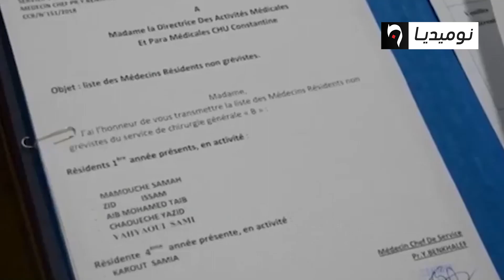الأطباء ينصحون لتجنب العادات الغذائية الخاطئة أيام العيد